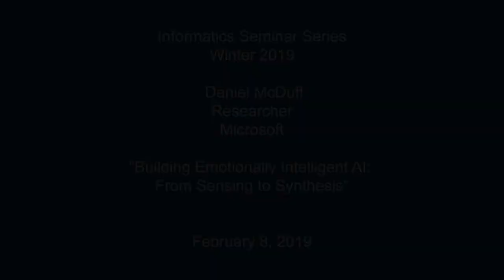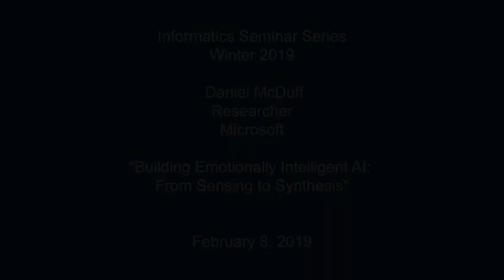Building Emotionally Intelligent AI: From Sensing to Synthesis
The Informatics Seminar Series is proud to present Daniel McDuff, Researcher, Microsoft.

Recorded on Friday, February 8, 2019.

Abstract: Emotions play an important role in our everyday lives. They influence memory, decision-making and well-being.  In order to advance the fundamental understanding of human emotions, build smarter affective technology, and ultimately help people, we need to perform research in-situ. Leveraging exciting advances in machine learning it is now possible to quantify emotional responses on a large scale using webcams and microphones in everyday environments.  I will present novel methods for physiological and behavioral measurement via ubiquitous hardware. Then I will present state-of-the-art approaches for emotion synthesis that can be used to create rich human-agent or robot interactions. Finally, I will show examples of new human-computer interfaces that leverage behavioral and physiological signals, including emotion-aware natural language conversation systems.

Bio: Daniel McDuff is a Researcher at Microsoft where he leads research and development of affective computing technology, with a focus on scalable tools to enable the automated recognition and analysis of emotions and physiology. Daniel completed his PhD in the Affective Computing Group at the MIT Media Lab in 2014 and has a B.A. and Masters from Cambridge University. During his Ph.D. and at Affectiva he built state-of-the-art facial expression recognition software and lead analysis of the world's largest database of facial expression videos. His work has received nominations and awards from Popular Science magazine as one of the top inventions in 2011, South-by-South-West Interactive (SXSWi), The Webby Awards, ESOMAR and the Center for Integrated Medicine and Innovative Technology (CIMIT). His projects have been reported in many publications including The Times, the New York Times, The Wall Street Journal, BBC News, New Scientist, Scientific American and Forbes magazine. Daniel was named a 2015 WIRED Innovation Fellow, an ACM Future of Computing Academy member and has spoken at TEDx and SXSW.